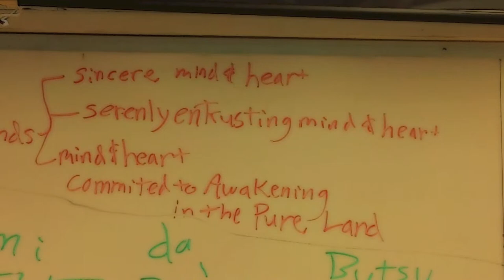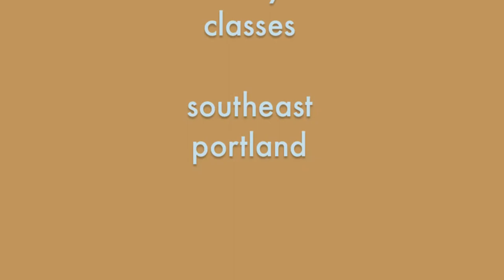20140316 gregory gibbs white board buddhist study classes se-pdx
20140316 gregory gibbs buddhist study classes
southeast portland

namo amida butsu

nembutsu = shin jin

1 faith and trusting confidence
2 change in identity
3

a we will  be buddhas
b we will tend to abandon greed anger hate stupidity delusion

one mind includes three minds

1 sincere mind and heart
2 serenely entrusting mind and heart
3  mind and heart committed to Awakening in the pure land

pure land = amida buts = religious experience